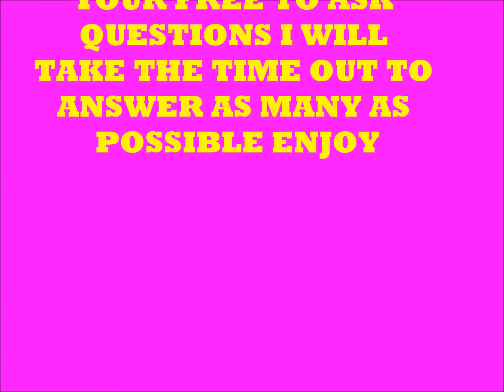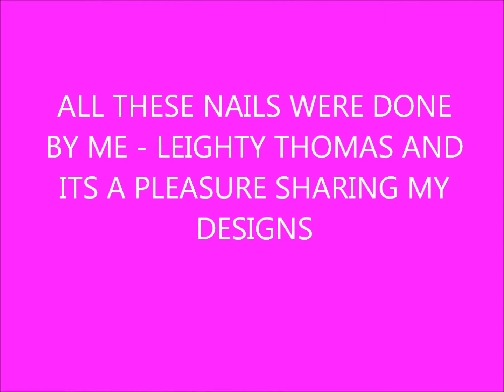2012 NAILS MY DESIGN FROM 2011